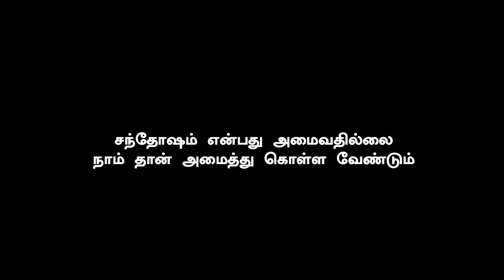Thala & Thalapathy Joins One Movie - Rewind | Shankar Movie Gives Shocking News | Indian 2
ஒரே படபிடிப்பில் தல – தளபதி ….. அதிர்ச்சியாக்கிய ஷங்கர் படம்